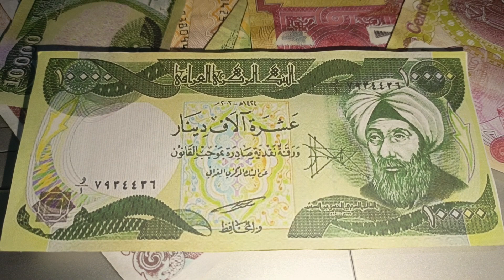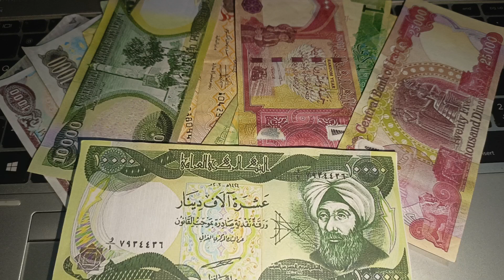IRAQI DINAR EVENING EXCHANGE RATE / 19 / 02 / 2024 USD TO IQD